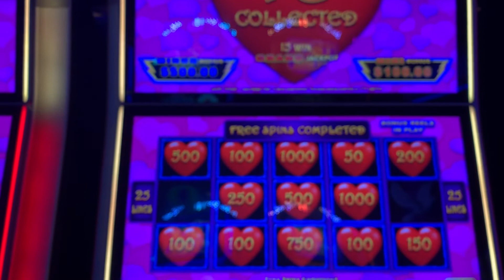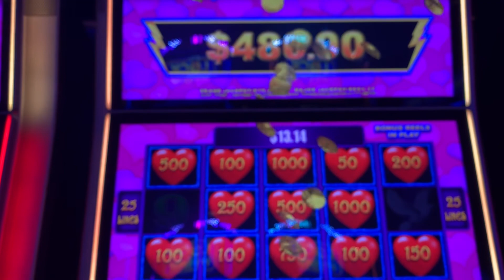Gambler Finds Love in a Hopeless Place - Big Win on Heart Throb Slot Machine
This Hold and Spin feature on a $5.00 total bet turned my night around. Won on Lightning Link, dime denomination, at the Ameristar - St. Charles.